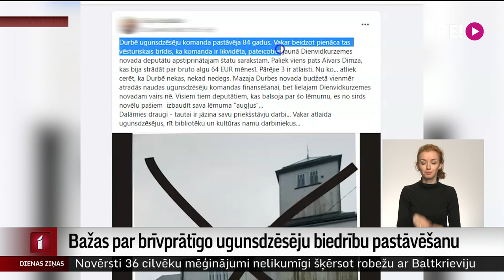Bažas par brīvprātīgo ugunsdzēsēju biedrību pastāvēšanu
Durbes iedzīvotāji pauž bažas, ka apdraudēta brīvprātīgo ugunsdzēsēju komandas pastāvēšana. Pēc jaunā algu modeļa ieviešanas no četriem darbiniekiem strādāt piekrituši tikai divi. Vietvaras vadība gan runas par depo likvidāciju sauc par dezinformāciju.